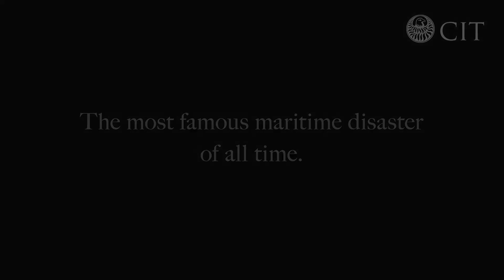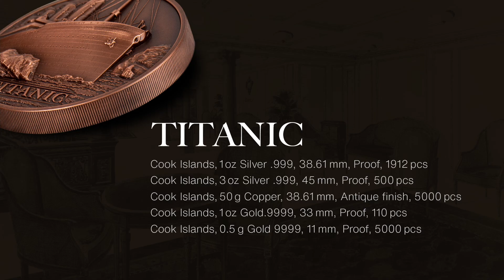2022 Cook Islands Titanic Coin Program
This 2022 Cook Islands coin program is dedicated to the Titanic and its tragic story.   Just 160 minutes after the iceberg collision occured on April 14th, 1912 the vessel sank dragging more than 1500 people to an icy grave.

Despite all the time since the sinking, just a handful of artifacts from the Titanic have made it back to the surface as the ship lies at a depth of 3800 m (12470 ft.)  One of them is a lump of coal which was recovered back in 2000.

A certified piece of this recovery is integrated into the two silver coin formats.

Specifications:

Year: 2022
Quality:  Color, Proof
Denomination:
    Copper:  1 Dollar
    Silver:  5 Dollars / 20 Dollars
    Gold:  250 Dollars
Metal Content
    Copper:  50 Grams
    Silver:  1 Troy Ounce  (31.1 Grams)
    Silver:  3 Troy Ounces  (93.3 Grams)
    Gold:  1 Troy Ounce  (31.1 Grams)
Purity: .999 ag / .9999 au
Mintage:
   Copper:  5,000
   Silver:  1,1912 / 500
   Gold:  110
Issuer: Cook Islands